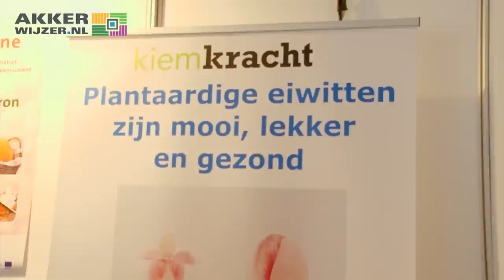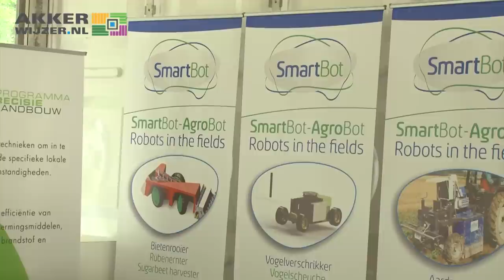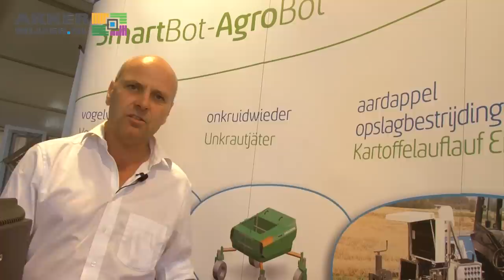Kiemkracht: Akker van de toekomst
Presentatie Kiemkrachtprojecten op AgroTechniek Holland

 Meer dan 52.000 belangstellenden hebben de beurs Agro Techniek Holland 2012 bezocht. Hiermee is de beurs een groot succes. Ruim 5500 belangstellenden hebben het Paviljoen van de Akker van de Toekomst bezocht. Er zijn circa 3500 boekjes met informatie over projecten 'Akker van de Toekomst' verdeeld.

Minister Henk Kamp van Sociale Zaken en Werkgelegen werd op de Akker van de Toekomst verwelkomd door de onderzoeksrobot Kiemkracht-Husky en de robo-quadrocopter Agrodrone. Deze robots zijn onderdeel van het project Smartbot-Agrobot, een door INTERREG IVa EDR en Euregio gefinancierd project met als doel het garanderen van een effectieve en duurzame landbouw in de toekomst.

 Staatsecretaris Henk Bleker van Landbouw en oud-minister Gerrit Braks hebben samen het paviljoen 'Akker van de Toekomst' bezocht. Hier kregen zij een rondleiding en een introductie over de Kiemkrachtconcepten.

 SmartBot-AgroBot ontwikkelt robotplatforms en stimuleert het gebruik van kleine lichte robots in het open veld. Kiemkracht onderzoekt de technisch-economische haalbaarheid van een aantal concepten waarin sensor- en precisielandbouwtechnologie gecombineerd worden: de vogelverschrikrobot, de onkruidwieder, de aardappelopslagbestrijdingsrobot en de suikerbietrobot. De demonstraties van de Amazone BoniRob, de Kiemkracht-Husky en de Agrodrone quadrocopter trokken veel belangstelling van jong en oud.

 De demo van Greenfertilizer de 'zonnemelker' voor een carbo-neutrale landbouw trok veel belangstelling. TU-Delft presenteerde het concept van omgekeerde brandstofcellen. Kiemkracht, Tolsma, LTO en Cosun ontwikkelen samen omgekeerde ammoniabrandstofcellen voor kunstmest en transportbrandstofproductie op basis van hernieuwbare energie op het eigen boerenerf.

 Tijdens de beurs zijn de eerste boekjes 'Water en Akker, samen kansen benutten' aan het publiek overhandigd. Ruim 400 boekjes met mogelijke oplossingsrichtingen voor waterproblemen op het eigen bedrijf zijn aan belangstellende akkerbouwers uitgedeeld. Het boekje Water en Akker is onderdeel van het concept waterkennis-stromen.

 Met het uitdelen van lupinebrood trok het concept 'Lupineteelt in Nederland als alternatief voor soja' veel belangstelling. Belangstellende akkerbouwers kregen een zakje lupinezaadgoed mee om thuis te proberen!

 De film Biochar, de 'klimaatreddende bodem' werd continu vertoond. Deze film trok veel belangstelling. meer info